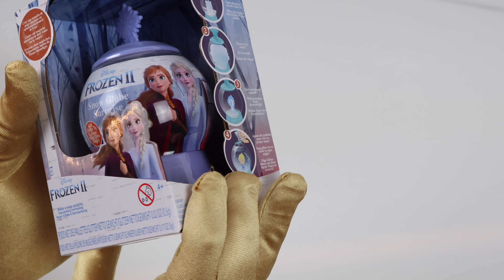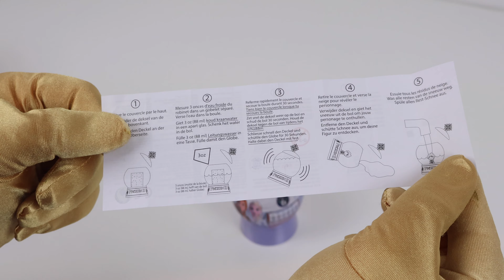|ASMR| DISNEY FROZEN II SNOW GLOBE SURPRISE UNBOXING🥶🧊💙 FOUND OLAF✨